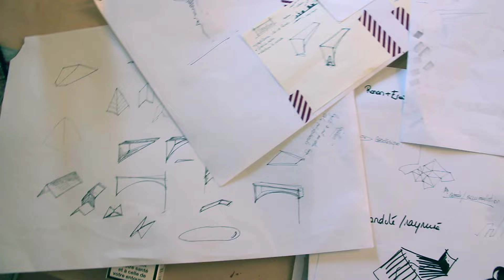Making of parapluie